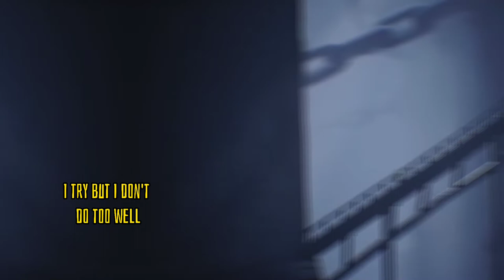•Just a little Messed up• •Little Nightmares MV•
Credits to:

SHN Survival Horror Network, making the whole games play through 💜

Alex
Making the slowed version of this song in which I used 💜